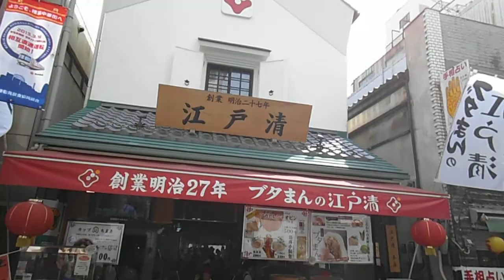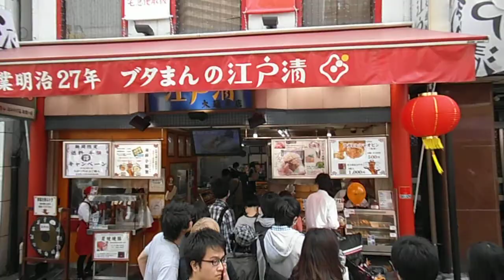DSCF6161横浜中華街を歩いてみた20130320昼間